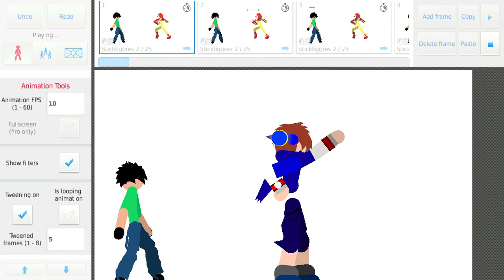Ronald vs Tom